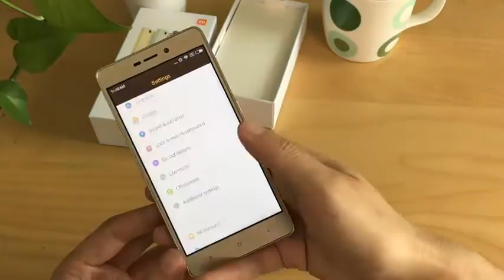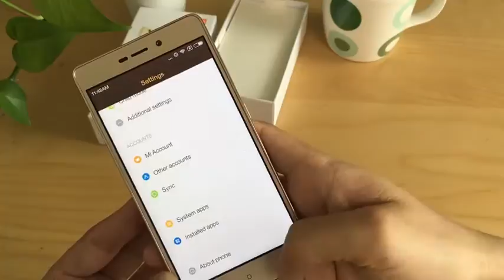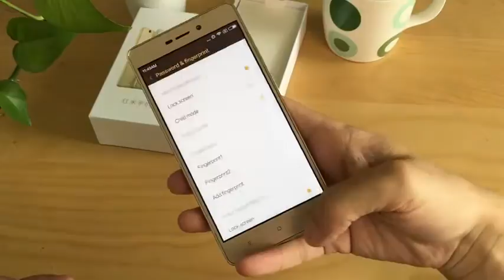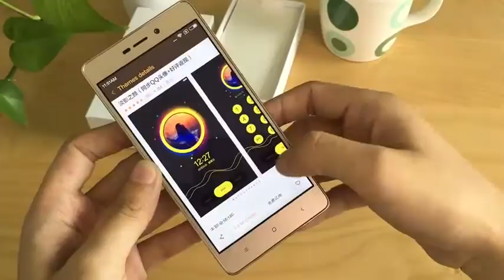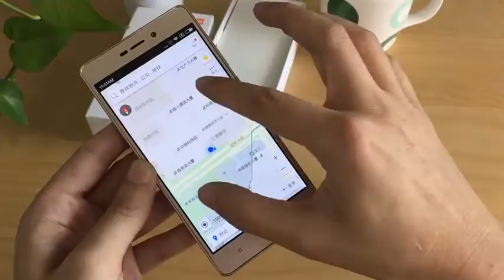Xiaomi Redmi 3 Pro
4100mAh battery with a greater capacity,
an unimaginably beautiful gleaming metal case
RAM  3GB
Memory 32GB
Visit~~ goo.gl/lrJudD